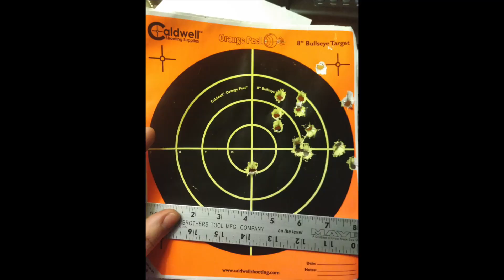Mauser K98k - 2023 Cabin Fever Challenge - Division 3 Manual Repeating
The first of my entries for the 2023 Cabin Fever Challenge. This is the entry for Division 3 - Manual Repeating. I got a little lazy editing this one... to be frank I've been struggling with motivation lately.

The rifle: 1943 Mauser K98k, 7.92x57mm, coded manufacture at Mauserfabrik- Borsigwalde. A very clean rifle that shoots supremely well. I have more trigger time on this particular rifle than any other, thousands of rounds sent downrange over the years.

The run: My main issue was the clips fighting me, and the occasional round of this ammo will jump the extractor, preventing me from closing the action. This is normally due to excess varnish in the case rims, and is easily overcome as seen in the run. (Romanian MD71 Surplus 7.92x57mm, Lacquered Steel Case, Berdan Primed, 198gr Light Ball BT)

Target Distance: 100.03 Meters
HITS: 12
TIME: 119s.
FINAL SCORE: 50.4

Links to CFC 2023
RifleChair's Video:

 • 2023 CABIN FEVER ...

 • CFC 2022

Division Leaders:
D1 -  @distracteach
D2 -  @OreGear
D3 -  @CRCollector
D4 -  @MrTudenom
D5 -  @3DVIDEOSMurray
D6 -  @2A4FIN